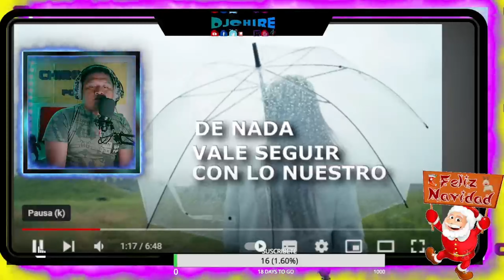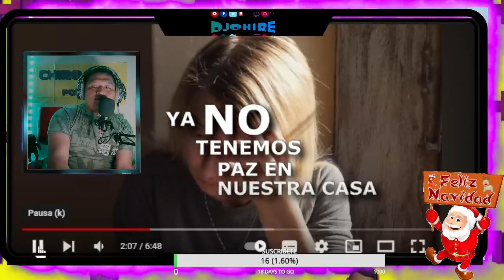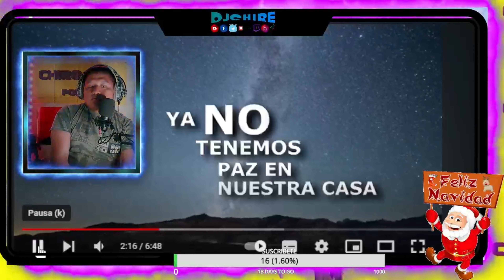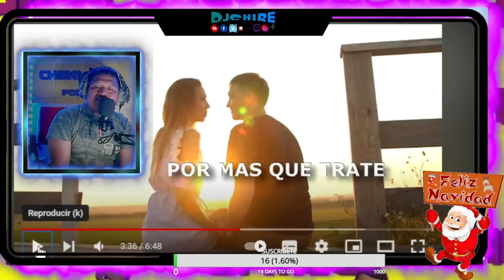Cuando el amor se va - Vladimir Atencio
2022